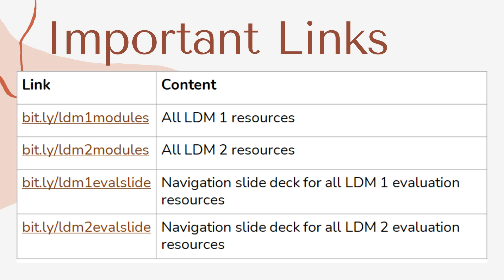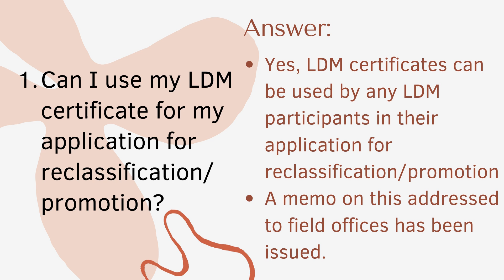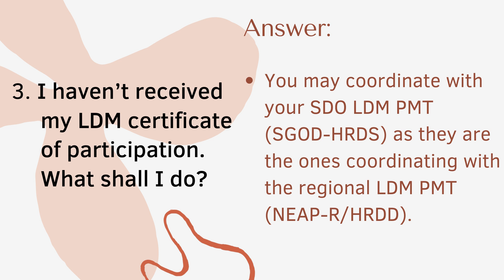LDM Updates 2021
References for the LDM Updates